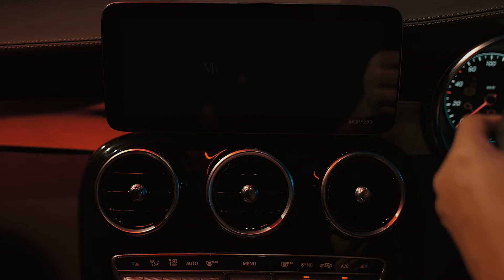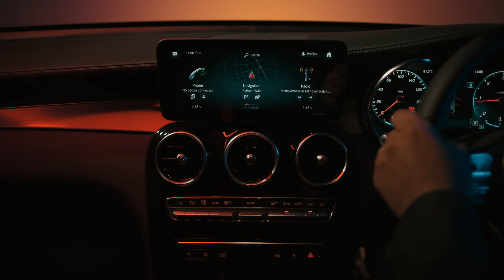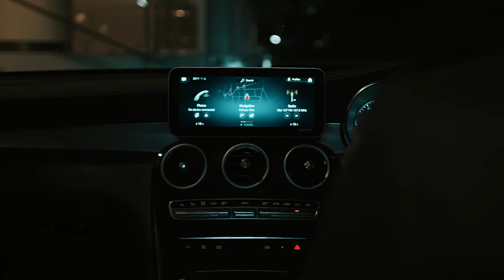Mercedes-Benz The new GLC 220 d 4MATIC Coupé